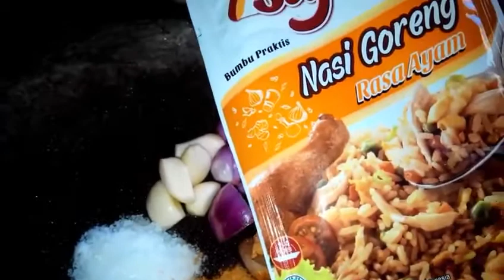Membuat Nasi Goreng Udang Orak Arik Telur Mantap Untuk Sarapan Pagi Keluarga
Membuat nasi goreng dengan bumbu ulek dengan tambahan bumbu praktis dengan orak arik telur dan tambahan udang.